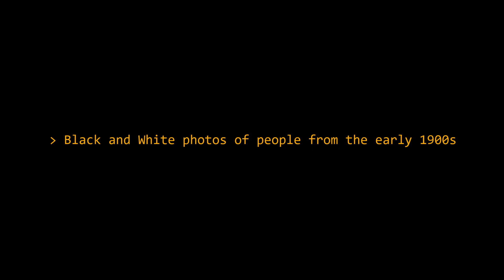People in the 1900s Color Photos - AI Enhanced [Before and After]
Photos of people all around the world from the 1900s.

The original photos are black and white, and these have been enhanced and colorized using artificial intelligence technology.

To hire me for similar work, see the about page for email inquiries.

Attribution/Credits and Sources:

1. (de) Portrait eines jungen Mädchens (de) Ziesemer, Theodor (Herstellung) (Fotograf). Deutsche Fotothek Public Domain Mark

2. (de) Familienbilder (de) Zimmermann, Rudolf (Herstellung) (Fotograf). Deutsche Fotothek Public Domain Mark

3. (de) Hochzeitsfoto Arthur und Elsa Krauße (de) Krauße, Hermann (Herstellung) (Fotograf). Deutsche Fotothek Public Domain Mark

4. (de) Familienbildnis (de) Grasser, Franz (Herstellung) (Fotograf). Deutsche Fotothek Public Domain Mark

5. (de) Stresow (heute: Strzyżyno), Familie an der Kaffeetafel vor dem Haus (de) Gruel, Ernst (Herstellung) (Fotograf). Deutsche Fotothek Public Domain Mark

6. (de) Einheimische am Strand bei Dehiwala-Mount Lavinia (de) Lübeck, Oswald (Herstellung) (Fotograf). Deutsche Fotothek Public Domain Mark

8. (de) Reisefotos Spanien. Atalaya (Gran Canaria). Gruppe von Einheimischen, auf einer Brüstung sitzend (de) Grasser, Franz (Herstellung) (Fotograf). Deutsche Fotothek Public Domain Mark

10. (de) Dresden. Eine Gruppe junger Männer (vielleicht Teilnehmer eines Kurses). Im Hintergrund der Turm der Katholischen Hofkirche (de) Grasser, Franz (Herstellung) (Fotograf). Deutsche Fotothek Public Domain Mark

11. (de) Familienbilder (de) Zimmermann, Rudolf (Herstellung) (Fotograf). Deutsche Fotothek Public Domain Mark

At the time of publishing the video, all non-original content has been appropriately cited and referenced.

However, if at any later time copyright issues or other issues might arise, please reach me out first before filing a claim with YouTube and I will gladly work towards solving these issues, whatever they may be.